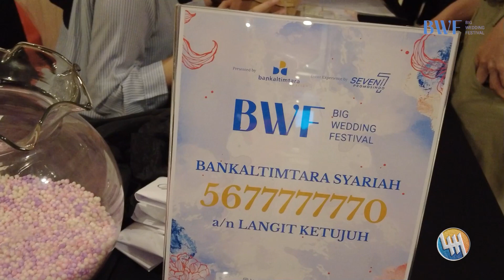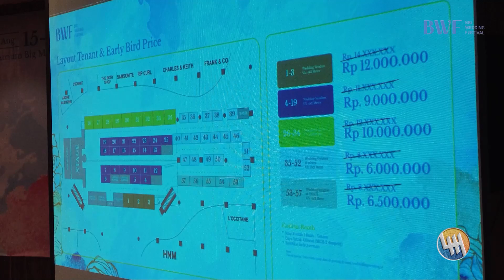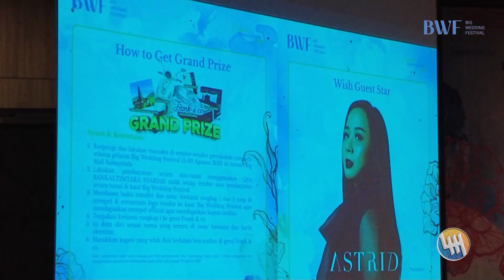PRESENTATION CONCEPT BIG WEDDING FESTIVAL 2023 - BWF 2023 (HOTEL HORISON)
Begitu besar antusias para vendor yang ingin ikut serta meramaikan Big Wedding Festival yang segera diselenggarakan pada tanggal 15-20 Agustus 2023 di atrium Big Mall Samarinda. Sesi pertanyaan seputar rencana kegiatan BWF yang sangat menarik dan penataan booth yang berbeda dengan tahun sebelumnya membawa angin positif bagi para vendor💕